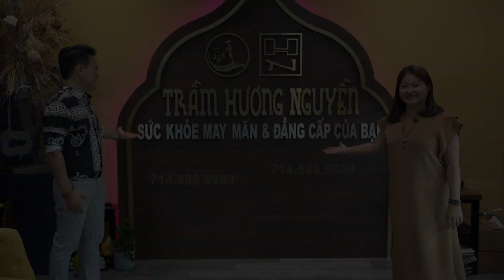Trầm Hương Nguyễn VietFaceTV Cùng MC Khánh Hoàng.TRI ÂN KHÁCH HÀNG DUY NHẤT 1 LẦN TRONG NĂM GIẢM 20%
Trầm Hương Nguyễn _ VietFace TV Cùng MC Khánh Hoàng

TRI ÂN KHÁCH HÀNG, DUY NHẤT 1 LẦN TRONG NĂM GIẢM 20% Toàn Bộ Sản Phẩm Trầm Hương ( Trừ Kỳ Nam & Trầm Chìm Nước Không Giảm )
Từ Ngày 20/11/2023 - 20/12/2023